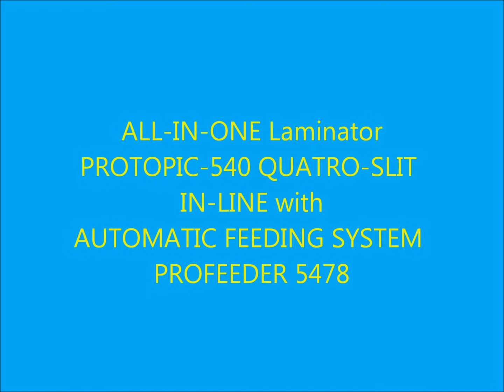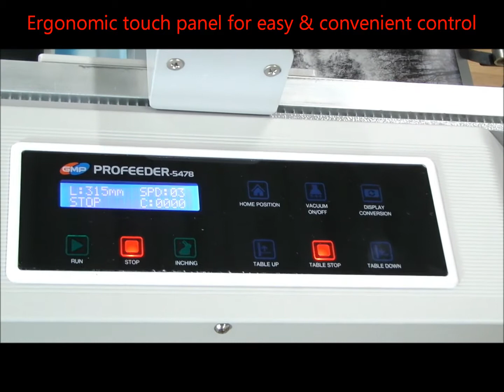GMP PROTOPIC-540 QUATRO SLIT + PROFEEDER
All in one flat photobook solution. automatic feeding system PROFEEDER 5478 with PROTOPIC-540 QUATRO-SLIT.
Duplex lamination and photo matting(silver halide replacement system) and Slit-Book ® technology with guttering system.

3.독일 전시회 , 말레이시아 전시회 준비 시연용지 및 리플렛 제작

4.즉석 복권 샘플 제작